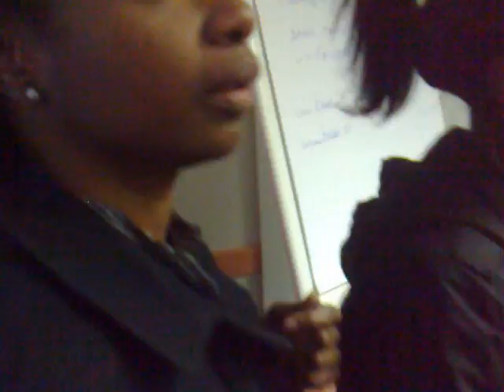Reunion AJBF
Réunion AJBF du 22 Mars 2009 : Point de vue des participants
( proposition de projets : construction d'un centre d'enseignement technique)